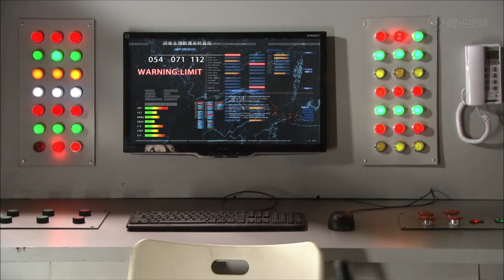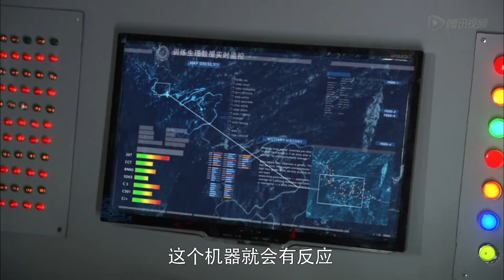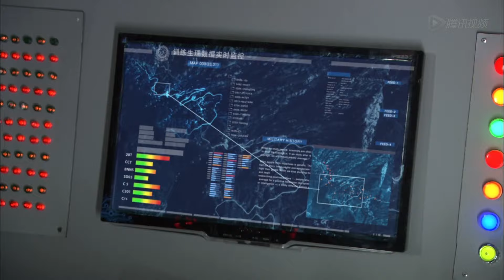虐俘訓練可怕至極，沒想到女兵竟然能堅持住，堪比海豹的訓練程度|💎14-2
【中國女兵】這套劇好看！快盤他！